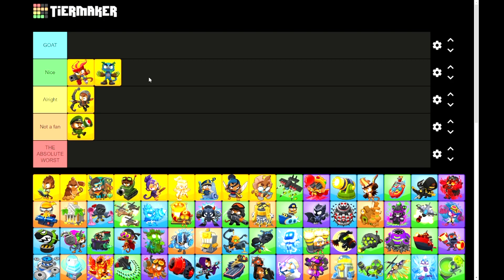Bloons TD6| Ranking The Heroes (my opinion chill out)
he doesnt exist